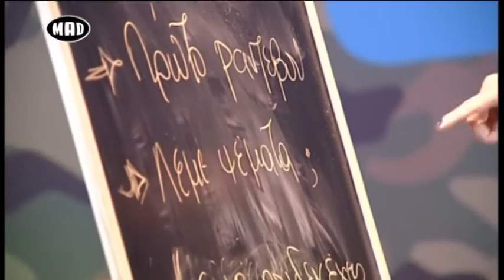Πρώτο Ραντεβού! Λες ψέματα; (Cool.Ε.R. 21/11/16)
Πρώτο Ραντεβού! Λες ψέματα;